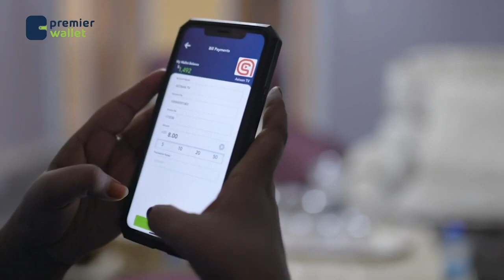Mid ka mid ah bulshada Walaalaha ah ee dirirtu ku dhex martay Degmada Ceel-Afweyn oo aqbalay ...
Mid ka mid ah bulshada Walaalaha ah ee dirirtu ku dhex martay Degmada Ceel-Afweyn oo ku dhawaaqay xabad joojin bilaa shuruud ah